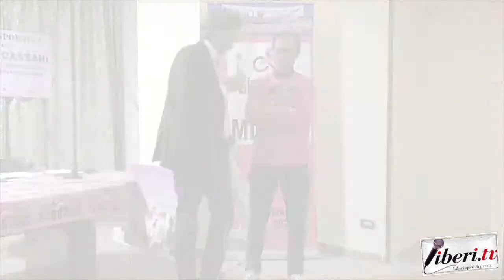Trofeo Senza Fine - Intervista al Sindaco di Mileto Salvatore Fortunato Giordano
Trofeo Senza Fine - Intervista al Sindaco di Mileto Salvatore Fortunato Giordano - 17 dicembre 2019